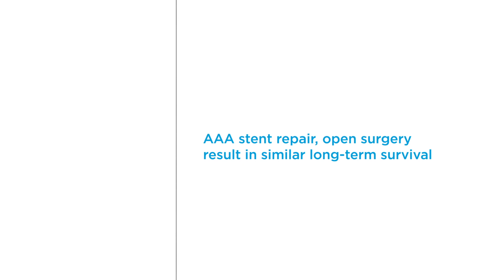AAA stent repair, open surgery result in similar long-term survival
Dr. Julie Freischlag, MD, FACS
Winston-Salem, NC

Extended follow-up of endovascular, or stent implantation, repair (EVR) of abdominal aortic aneurysm (AAA), vs. open surgical repair did not confirm worse late performance by EVR found in two European trials, said Dr. Julie Freischlag. The two achieved similar long-term survival, though the EVR group needed more secondary procedures.